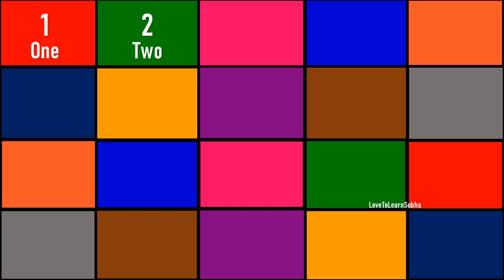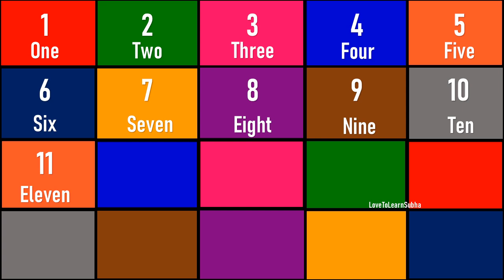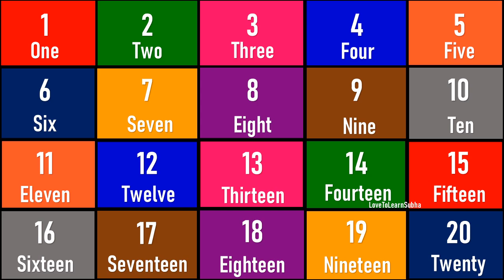Number Names 1 To 20|Number Name |Number Spelling 1 to 20|Number In Words 1 to 20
Number Names 1 To 20|Number Name |Number Spelling 1 to 20|Number In Words 1 to 20|1 to 20 Spelling |Spelling Of Numbers 1 to 20

This includes number name from 1 to 20 for easy understanding of kids.
Learn Number Name from 1 to 20 with english spelling.

Basic Maths concept for nursery, LKG, UKG ,Kindergarden ,Playgroup, Preschoolers ,Class 1,Class 2,Class 3,Grade 1,Grade 2,Grade 3

number words
Number Name
number name twenty tak
number name number name
number name spelling

learning number name

Arithmetic
premath concept
Maths basics
Basic Maths
maths basic
maths basic concepts
maths basics
maths basics in english
maths basics subtraction
maths tricks
maths basic formulas
math concepts